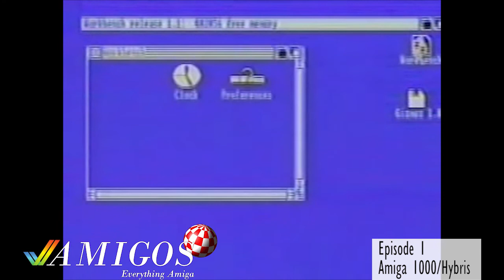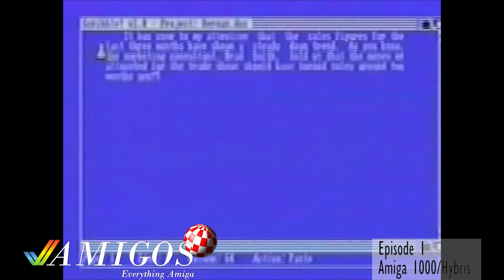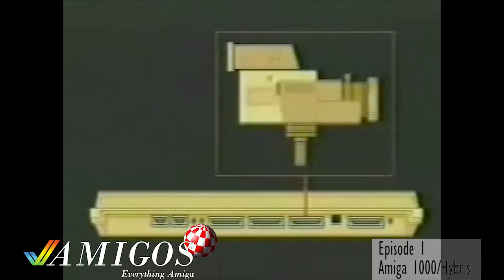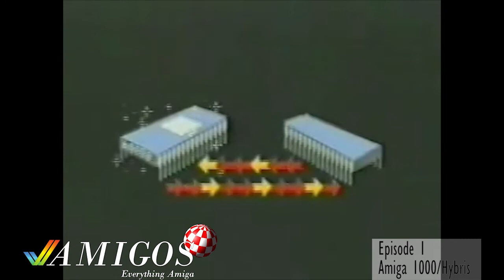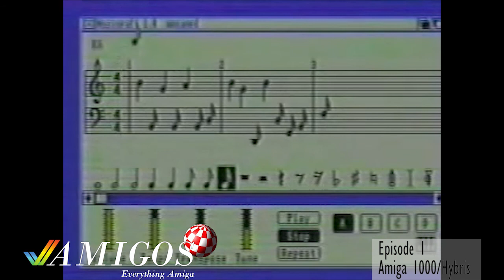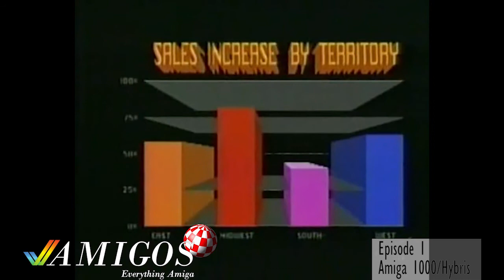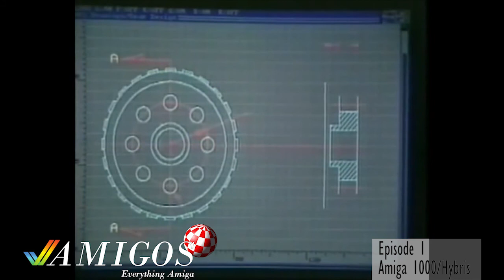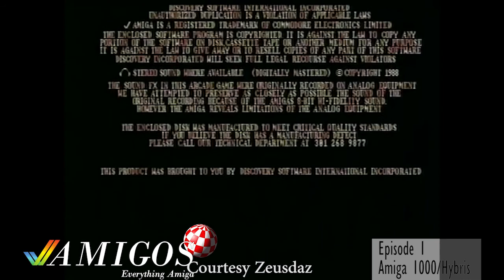Hybris is a shooter to remember! Amigos: Everything Amiga Podcast 1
This Week in Retro: Up-to-date news for Out-of-date tech